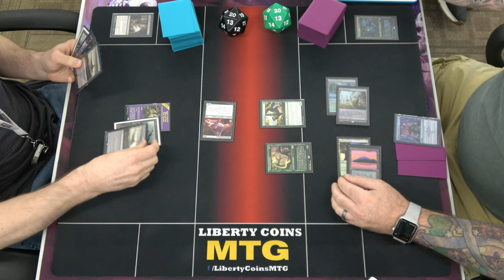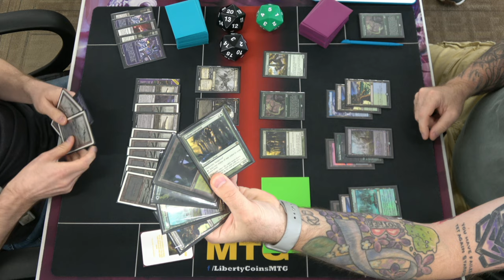Monoblack Midrange ⚫ vs Simic Ramp 🔵🟢 07-21-23 | Round 1 | Pioneer MTG Tournament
Regular REL
Format: Pioneer

Open Discord.